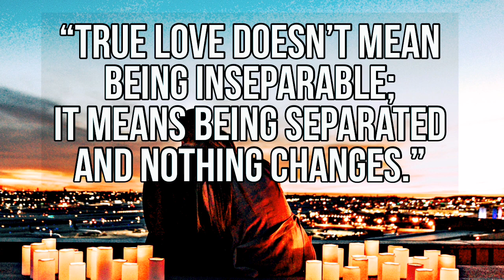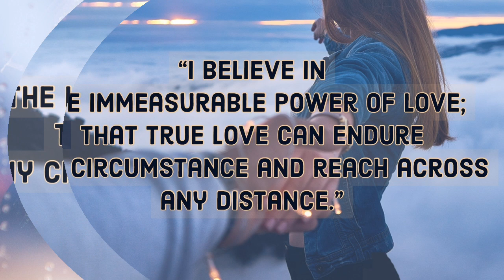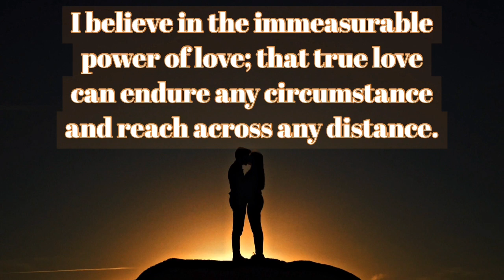Romantic Long Distance Relationship Love Quotes .It will melt your heart. | Mama A Channel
Long-Distance Relationship is a romantic relationship between two people who live apart and so are unable to meet on a frequent basis.

" Keeping in touch is the key to surviving a long-distance relationship."

If you are new here, thank you so much for stopping by and before you leave, please LIKE,  SUBSCRIBE and hit the notification bell so you will be notified whenever I upload new videos.

Always remember, every morning is a BLESSING!  Always be thankful.

Mama A Channel